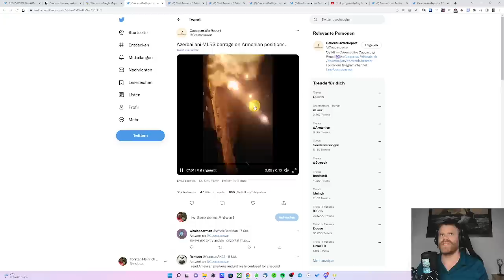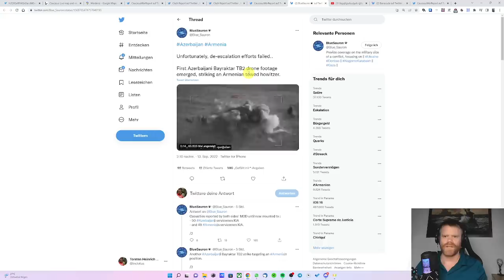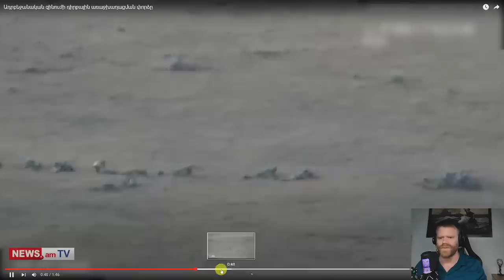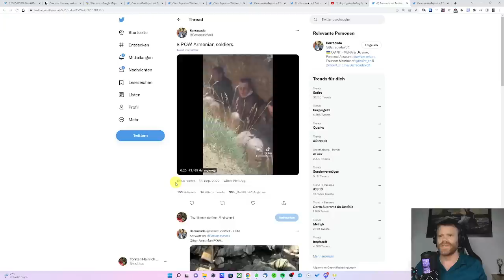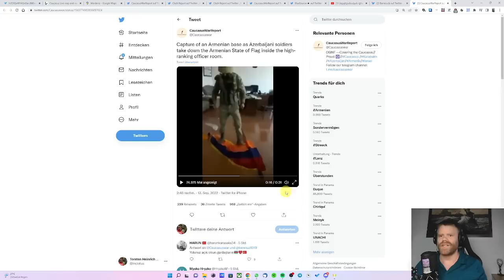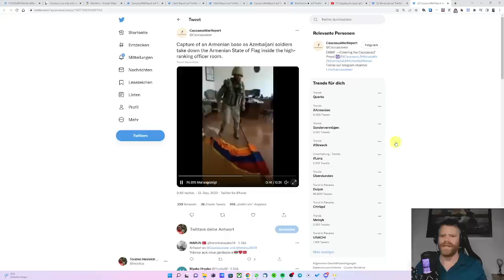Schwere Verluste und weiterhin Gefechte - Lagebericht Bergkarabach-Armenien-Aserbaidschan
Krypto:
BTC: 36jvUx5u5kFkDN1CY8B4UY8w7P7mvHEB7P
BCH: bitcoincash:qrjtdq8kk4dpl0ml6rt72vepvjzlg2l7gyh3fxqxfw (Altes Adressformat: 1MrKhKdWLUq8Sf3AktVWiHABWLwkb8FwBE)
BTG: GKmzFRVFo6xGsLqML2WkdiWVWvATJHKZr9
ETH: 0xf108bcd84ec362236f056116e3fccc4d2ddbdb20
BSV: 14tPAhtJXPdkXXFdxgzidVAd8S3eubmV5L
LTC: M84Ro7dUcB4K3S3rK95NGagJPQezeeHJp3
XRP: rpPVqJNP9T2i6dWWUezAP1JXmcjc9C1xZP  Destination Tag:  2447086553  Einzahlungen funktionieren nur mit Destination-Tag
Doge: DB7h3Z2GcZ43MwLngnZWkSoF18WNA6SrL3

Amazon (Wenn Sie sich diesen Link als Lesezeichen abspeichern und ab sofort für all Ihre Amazon-Einkäufe nutzen, so erhalte ich in etwa 1% der Summe, ohne dass Ihnen zusätzliche Kosten entstehen.
Bitcoin.de (Wenn Sie diesen Link für Ihre Anmeldung nutzen, erhalte ich sechs Monate lang 10% der Marktplatzgebühr, die Sie für Käufe und Verkäufe bei Bitcoin.de bezahlen müssen.)